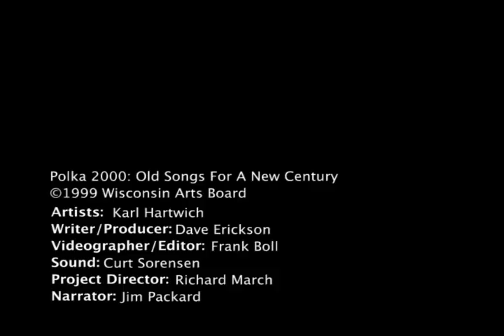Karl Hartwich & the Country Dutchman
In this clip from "Polka 2000: Old Songs for a New Century," Karl Hartwich plays with Karl & the Country Dutchman at the 1998 Wisconsin Folklife Festival in Madison, WI.